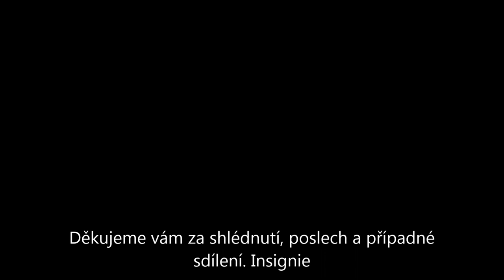Insignie - Rendez-vous (Skrz plameny - 2019)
Rende-vous je jedna z písní rock-metalové kapely Insignie z Cerhenic.
Je jednou z devíti skladeb, které obsahuje nové album kapely Skrz plameny.

Sestava
Zpěv (lead vocals) - Pepa Štýcha
Kytara (guitar/vocals) - Martin Rýgl
Kytara (guitar/vocals) - Jirka Danko
Baskytara (bassguitar/vocals) - Dan Kovanda
Bicí (drums) - Jirka Dyntar